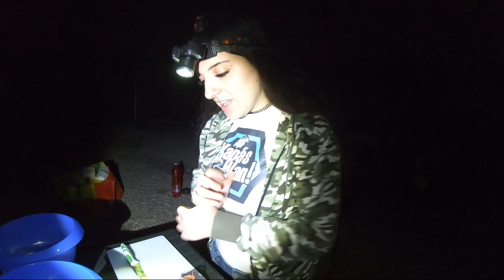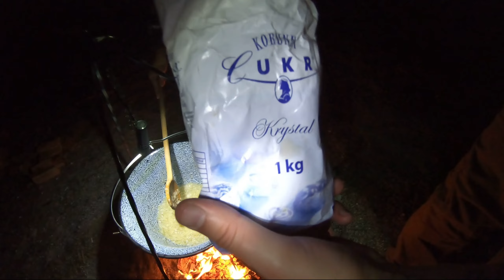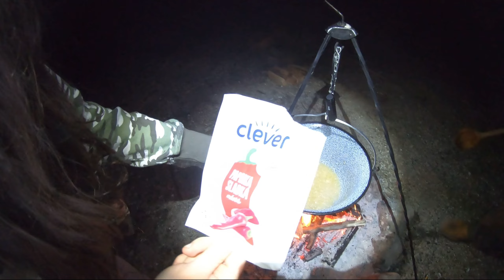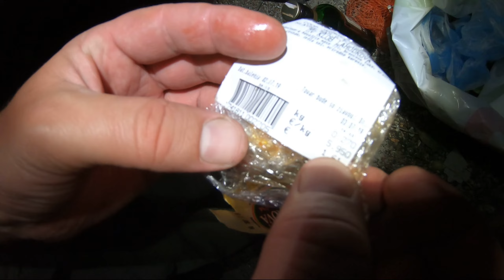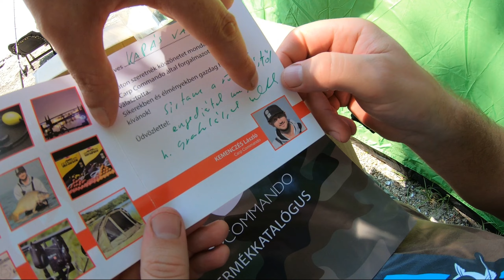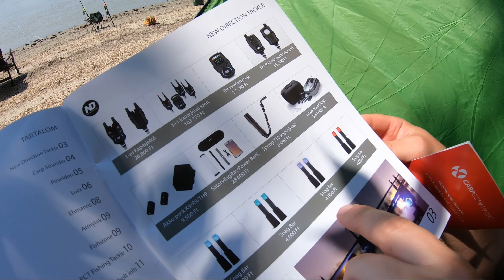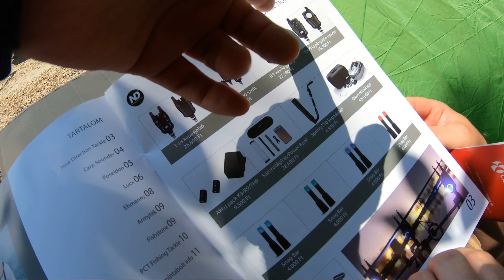Dunai horgászat - 15.rész